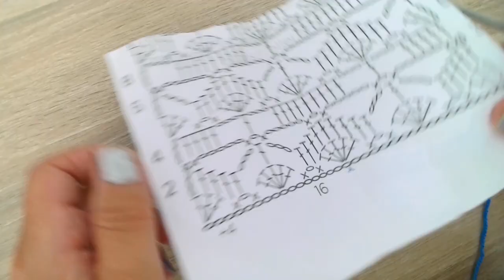blouse motif* fleurs* au crochet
bonjour
vous aurez besoin de 4 pelotes de chez zeeman pour la taille 42/44
50g
199m
crochet n°3
bon crochet